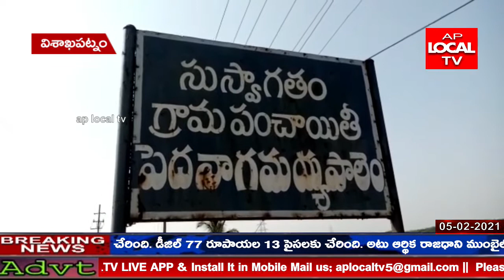విశాఖ జిల్లా భీమునిపట్నం మండలం పెదనాగమయ్యపాలెం పంచాయతీలో తోట రాంబాబు(30) పై దాడి